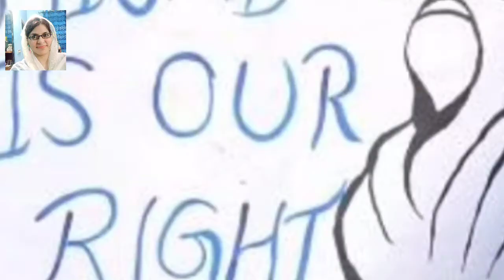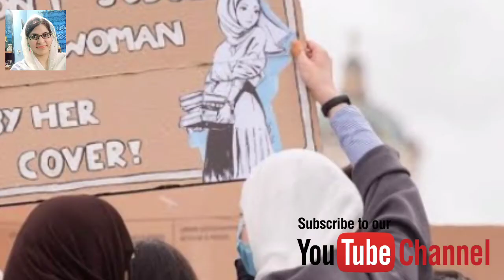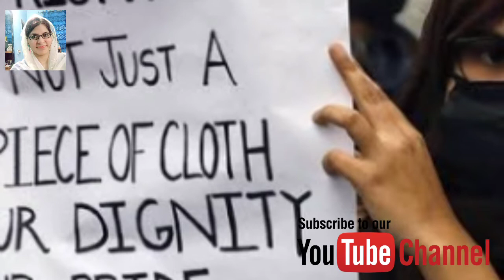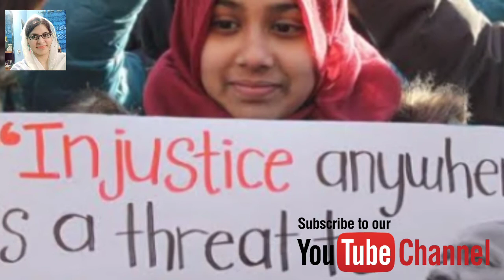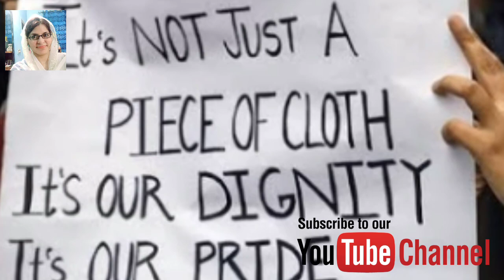Hijab issue | Muskan Khan | Muslims of Hindustan Right of Muslim Girls| Explore&MotivateYourTalent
Published on Wednesday February 16, 2022

🙏There is an issue of hijab in India Which is very serious Hijab is a right of Muslim girls . A brave muslim student Muskan khan also raised her voice against restriction of Hijab .What is real motive behind this situation ?Muslims of Hindustan are in tension .In this video we discuss this issue in detail and at the end we will give you some serious questions which want to their answers

You can take benefits from my uploaded informative  Videos .